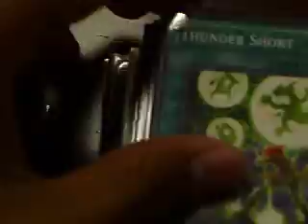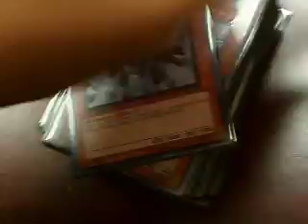DECK for SALE : Ice Barrier Deck for $90+ $10 shipping